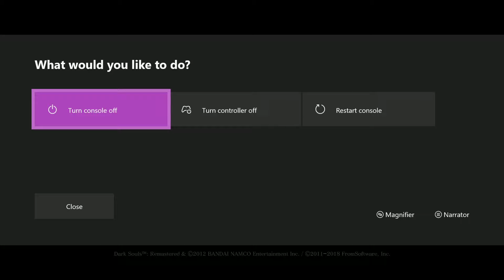Plazethrough: Dark Souls Exercise Stream (Part 8)